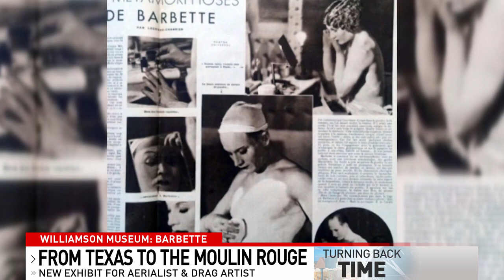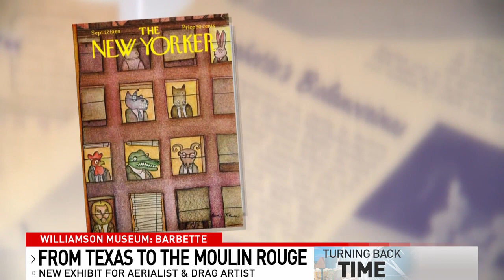From Round Rock to the Moulin Rouge, meet aerialist and drag performer Barbette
✨🗼 From Round Rock to the Moulin Rouge, meet aerialist and drag performer Barbette. In this week's 'Turning Back Time' (TBT), I got to highlight the fabulous Vander Clyde Broadway. The Central Texas man was a famous aerialist and drag performer in the 1920s and 1930s. DETAILS